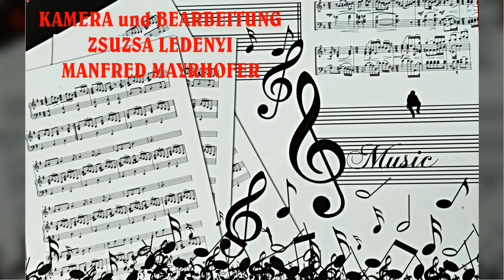MUSIKER MIT ALTEN INSTRUMENTEN TOTWASCHON 2004 RITTLINGER KOlLER HEILIG "MUTTERHÄNDE"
AUS MEINEM ARCHIV:
MUSIKER MIT ALTE INSTRUMENTEN TOTWASCHON 2004
MARTIN RITTLINGER, LISI KOLLER UND FRANZ HEILIG - EIN WIEDERHÖREN/WIEDERSEHEN MIT EINER LEGENDE UND SEINEN FREUNDEN - "MUTTERHÄNDE"